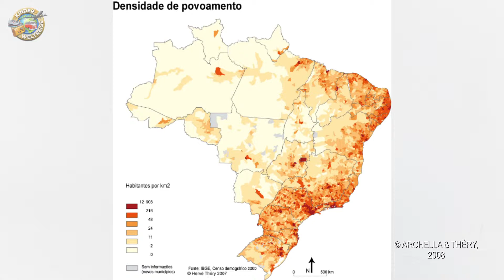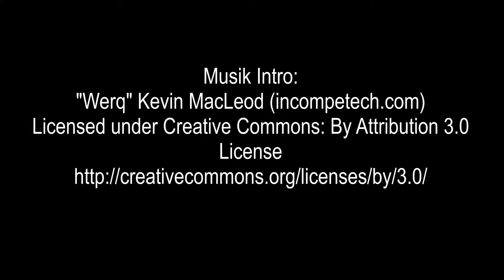Reise nach Brasilien - eine Zusammenfassung zu Land, Leuten, Natur | Erdkunde (nicht nur) für Kinder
Reise nach Brasilien! Wo liegt Brasilien eigentlich? Wer lebt dort? Und was ist eigentlich der Zuckerhut? Oder die Copacabana? Ist Sao Paulo die Hauptstadt? Und was ist typisch für das Land?

Recherchiere hier für dein Referat über Brasilien und informiere dich über das Land, seine Einwohner, die Landschaften und die Natur.

Gib uns ein Like auf das Video, wenn es dir gefallen hat!

Kanalinfo
In den Videos der Kinderweltreise reist ihr mit uns in ein bestimmtes Land und bekommt dort eine kurze und knappe Zusammenfassung über Land und Leute, Natur und Geschichte. Wir haben auch Städtetouren für euch, Rezepte aus aller Welt zum Nachkochen, wir erklären bestimmte Begriffe oder was typisch ist in einem Land.

Erdkunde (nicht nur) für Kinder!